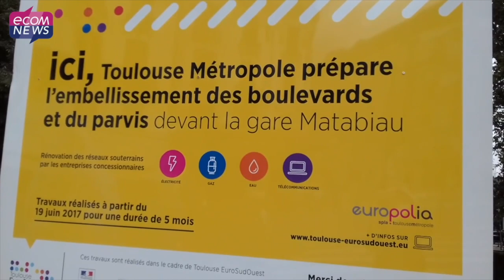Toulouse : Jean-Luc Moudenc fait le point sur les grands chantiers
Nouvelle ligne de métro, parc des expositions… les grands travaux engagés par Jean-Luc Moudenc sont nombreux. Pour sa dernière rentrée, l’élu a souhaité rassurer les toulousains concernant leur avancement.

Images : Guillaume Bernard